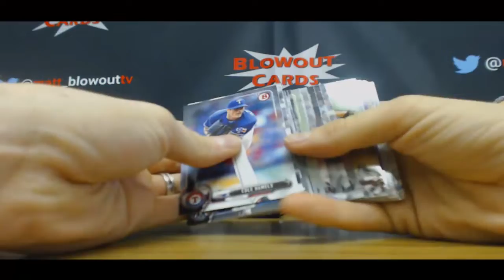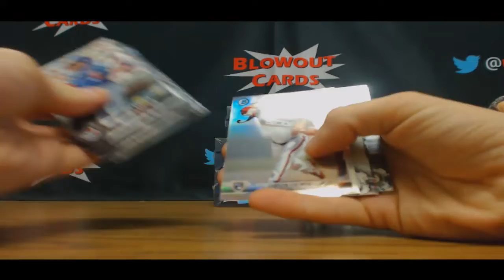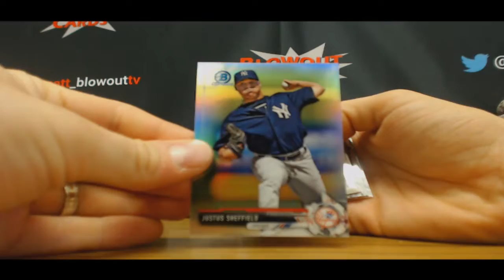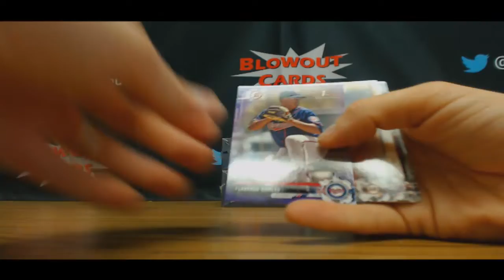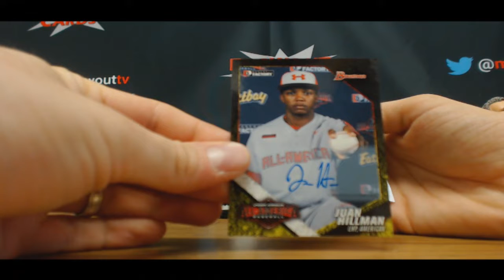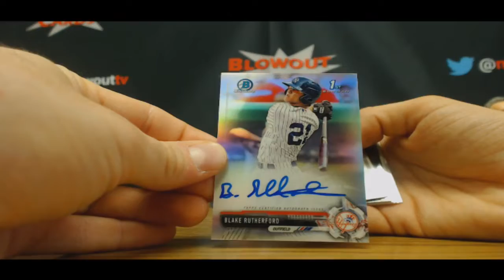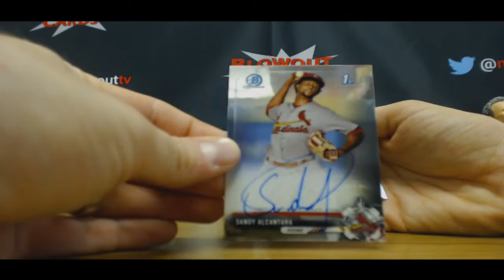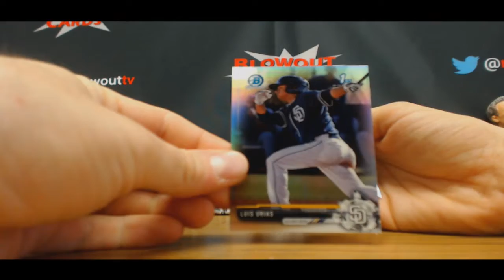2017 Bowman Jumbo Case Break Part 2